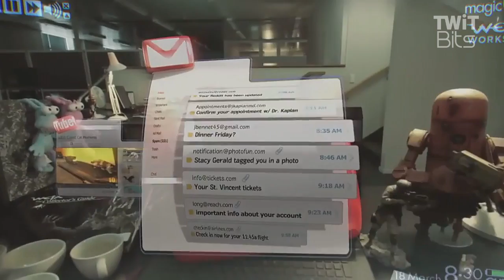Magic Leap's Augmented Reality: This Week in Computer Hardware 307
Magic Leap's conceptual video of semamless augmented reality office gameplay.